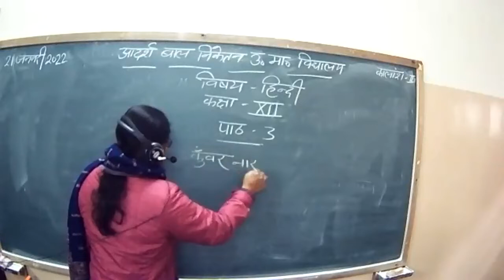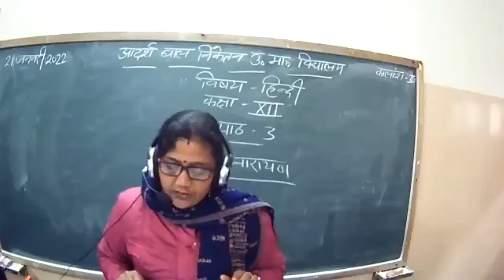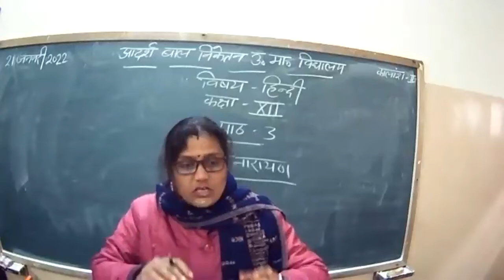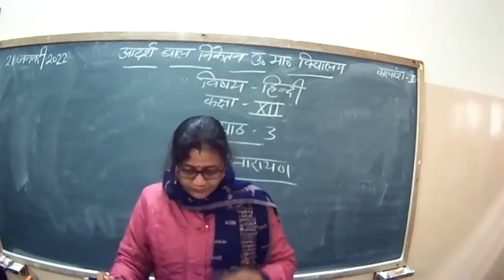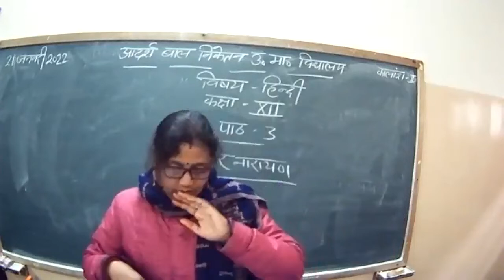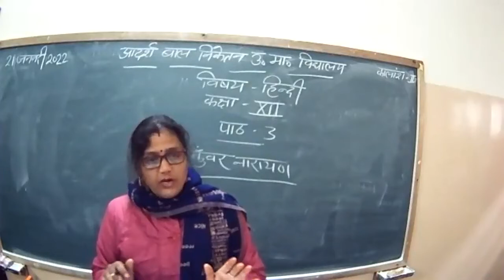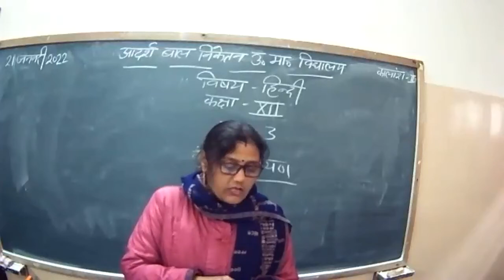class-12 hindi ch-3